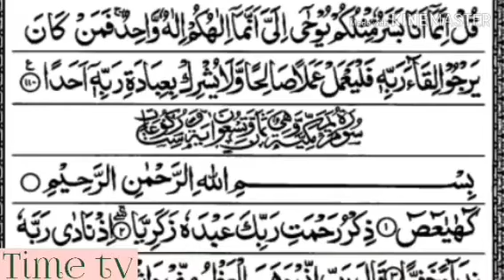সূরা কাহাফ সম্পূর্ণ | Surah Kahf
সূরাটি মক্কায় অবতীর্ণ,
মোট আয়াত-১১০,
রুক-১২

পবিত্র কুরআনের ১৮ নম্বর সুরা হলো ‘সুরা কাহাফ’। এটি অত্যন্ত ফজিলতপূর্ণ একটি সুরা, যা মক্কায় অবতীর্ণ হয়েছে। এর আয়াত সংখ্যা ১১০।

হজরত আনাস রা. বলেন, এ পূর্ণাঙ্গ সুরাটি একসাথে অবতীর্ণ হয়েছে এবং এর সাথে ৭০ হাজার ফেরেশতা দুনিয়াতে আগমন করেছেন।

জুমার দিন সুরা কাহাফ তিলাওয়াতের অনেক গুরুত্ব ও ফজিলত রয়েছে। হাদিসে আছে, যে ব্যক্তি জুমার দিন সুরা কাহাফ তিলাওয়াত করবে, তার (ঈমানের) নূর এ জুমা হতে আগামী জুমা পর্যন্ত চমকাতে থাকবে। (মিশকাত ২১৭৫)।

হজরত আলী রা. থেকে বর্ণিত, নবীজি সা. বলেছেন, যে ব্যক্তি জুমার দিন সুরা কাহাফ তিলাওয়াত করবে, সে আট দিন পর্যন্ত সবধরনের ফেৎনা থেকে নিরাপদ থাকবে। যদি দাজ্জাল বের হয় তবে সে দাজ্জালের ফিৎনা থেকেও নিরাপদ থাকবে।

হজরত আবু দারদা রা. থেকে বর্ণিত, নবীজি সা. বলেছেন, যে ব্যক্তি সুরা কাহাফের প্রথম দশ আয়াত মুখস্ত করবে সে দাজ্জালের ফেতনা থেকে নিরাপদ থাকবে। - সহিহ মুসলিম : ৮০৯, আবু দাউদ : ৪৩২৩

হজরত বারা (রা.) থেকে বর্ণিত, এক ব্যক্তি রাতে সুরা কাহাফ তেলাওয়াত করছিল। তার কাছে দুটি রশি দিয়ে একটি ঘোড়া বাঁধা ছিল। এরই মধ্যে একটি মেঘখণ্ড এসে তাকে ঢেকে ফেলল। এরপর যখন মেঘখণ্ডটি তার কাছে চলে আসছিল, তখন তার ঘোড়া ছোটাছুটি করতে লাগল। অতঃপর সকালে ওই ব্যক্তি নবীজি সা. - এর কাছে গিয়ে রাতের ঘটনা বললেন। তিনি বললেন, ওটা ছিল সাকিনা (রহমত), যা কোরআন তেলাওয়াতের বরকতে নাজিল হয়েছিল। -সহিহ বোখারি: ৫০১১, ৩৬১৪; সহিহ মুসলিম: ৭৯৫

হজরত আবু দারদা (রা.) থেকে বর্ণিত, নবীজি সা. বলেন, যে ব্যক্তি সুরা কাহাফের প্রথম ১০ আয়াত মুখস্ত করবে সে দাজ্জালের ফেতনা থেকে হেফাজত থাকবে। সহিহ মুসলিম: ৮০৯, আবু দাউদ: ৪৩২৩
(সংগৃহীত)

জুমার দিনে সূরা আল কাহাফ তেলাওয়াত করুন | সূরাটির অবস্থান কুরআন মাজীদে ১৫ পারার শেষে এবং ১৬ পারার শুরুতে |  আল্লাহ সুবহানাহু ওয়া তা'য়ালা জুমার দিনে নিয়মিত তেলাওয়াতের তৌফিক দিও। আমিন।